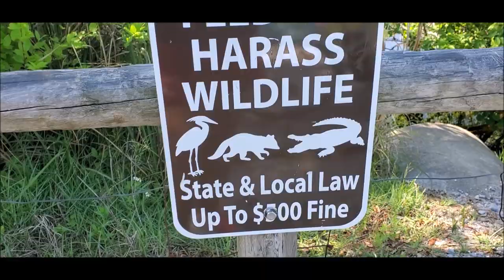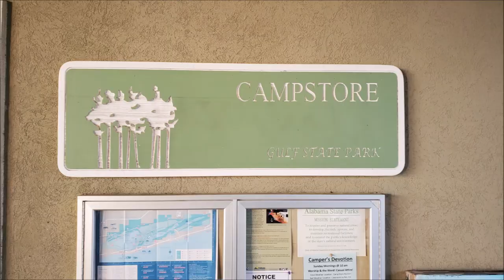2023 Gulf State Park Campground FULL Drive Through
For your convivence, I have added chapters to help you navigate to specific areas:

03:35 Live Oak Drive Sites 1 – 16
09:55 Live Oak Dr Sites 16 – 45
11:55 Sites 46 – 55
13:10 Sumac Rd Sites 60-82
15:00 Bobcat Rd Sites 83 - 103
17:14 Sites 104-122
18:00 Bear Rd Sites 123-162
23:50 Quail Rd Sites 163-185
23:27 Raccoon Rd Sites 186-191
20:28 Sites 192 – 198
31:37 Raccoon Rd Sites 199-200
25:35 Gator Rd Sites 200-293
30:25 Rabbit Rd Sites 294-316
32:32 Opossum Rd Sites 317-408
43:00 Raccoon RD Sites 409-413
41:13 Raccoon Rd Sites 414 – 438
38:00 Raccoon Rd Sites 440-468
05:00 Canal Sites 469 – 496
42:14 Raccoon Rd Primitive Sites
44:08 All Remaining Sites on Raccoon Rd
21:00 Hospitality Village (Boat Ramp, Laundry, Nature Center, Pool, Store)
43:45 Small Playground on the Left
45:54 Trash Dumpsters
46:00 Fish Cleaning Station
46:51 Shark at the Pier

**Commonly Used Equipment from this channel:
DJI Osmo Handheld Gimbal
Nikon Cameras
Mavic Pro Drone
eBikes:
Hers: Nakto
His: Ecotric

**COPYRIGHT**
This channel and all its contents are the copyright property of Sweet Southern Living. All content is recorded, written, edited and published by me and all opinions contained in any post are mine (unless otherwise noted).
 Some of my posts may contain links to other websites for your convenience. Please note that once you have used a link to leave my channel, I do not have any control over the other website and therefore am not responsible for your protection and privacy on those sites.